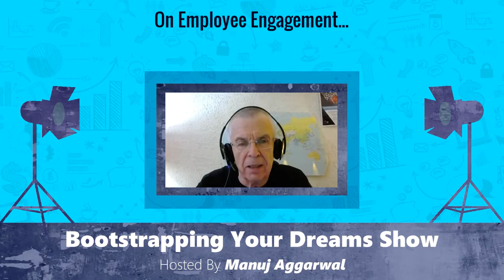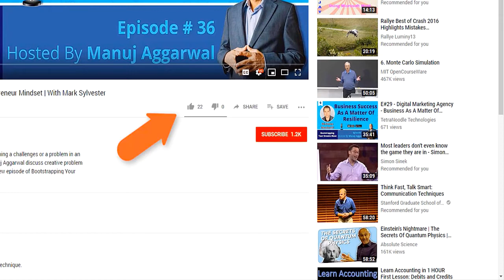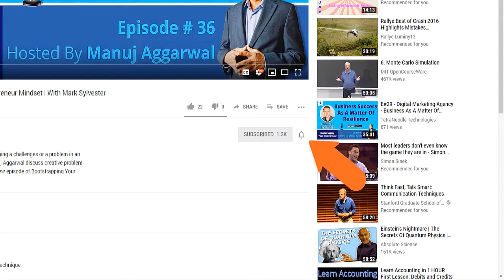Emotional Intelligence for Authentic Leadership | Enhancing Consciousness | Phil Johnson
Podcast with Phil Johnson: emotional intelligence for authentic leadership - enhancing consciousness. Manuj Aggarwal and Phil Johnson talk about how to enhance our level of consciousness and how developing emotional intelligence will lead to authentic leadership.

What are you waiting for? Tune In Now! In this episode, we will learn about:

·      Why the lack of employee engagement is a problem
·      Why people are irreplaceable
·      Emotional Intelligence and Productivity
·      Increasing your level of consciousness
·      How to find your unique values
·      How to be an authentic, more productive worker and entrepreneur
·      The Master of Business Leadership Program
·      Launching a business based on your own unique values

About Phil Johnson

Phil Johnson sustains that a problem cannot be solved on the same level of consciousness that created the problem. No one can act beyond their current level of consciousness. The development of our authenticity and emotional intelligence leads to higher consciousness and what is often be perceived as magical results. For the past two decades, Phil Johnson has been a passionate coach, speaker, author, and podcast host within the emerging discipline of Authentic Leadership and Emotional Intelligence. He has helped over 500 executives and their organizations get the results they want.

Thanks so much for being with us this week. Have some feedback you'd like to share? Please leave a note in the comments section!

★★★ STARTUP MYTH UNCOVERED ★★★
An online training program with a step-by-step framework to launch a startup from scratch and grow it into a real money-making enterprise.

This works great for:🔻
→ Aspiring and established entrepreneurs
→ Professionals wanting to embark on a startup journey
→ Executives wanting to launch a profitable business within an existing enterprise

If you like fast and realistic results! I help entrepreneurs, executives and professionals unlock their true potential. Fast and effective solutions. Proven track record. 25 years and counting.

This is the best way to have entrepreneur gold delivered to your inbox, and to be inspired, encouraged, and supported in your business.

There is a lot of startup advice that you probably don't want to hear. Many articles on the internet give totally disputable advice that can mislead you into making costly mistakes.

Are you planning to launch a startup or run one? Follow our channel to get more tips and tricks to avoid the mistakes 97% of startups made

Quick tips and tricks?

You can grow your business by leveraging LinkedIn.